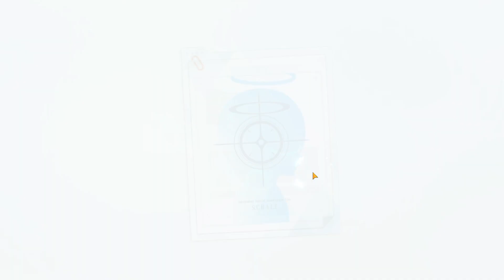This video ends when I get the cat ... BTW I don't have Kazusa | Blue Archive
Well, it's fast. The key is not having another cat.